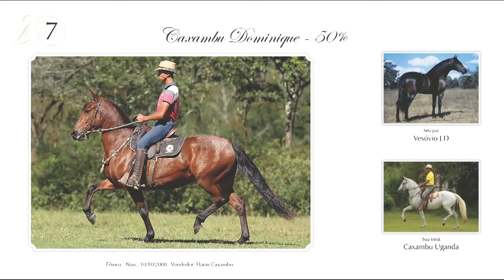LOTE 07 Caxambu Dominique